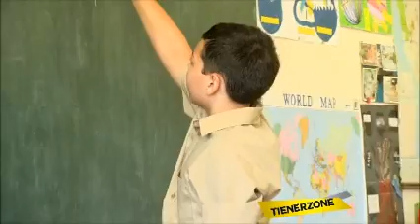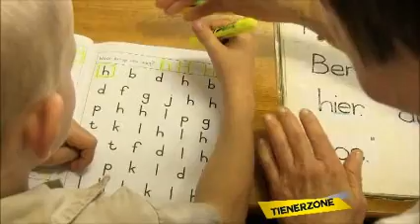Wolkberg Akademie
Description